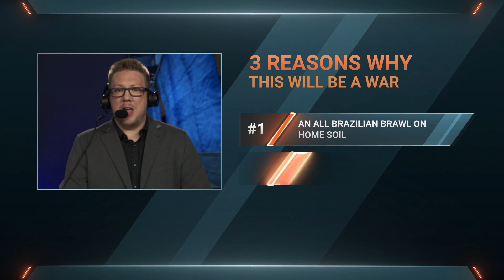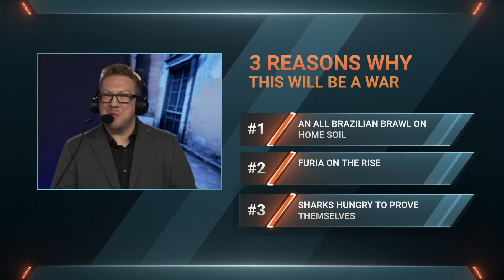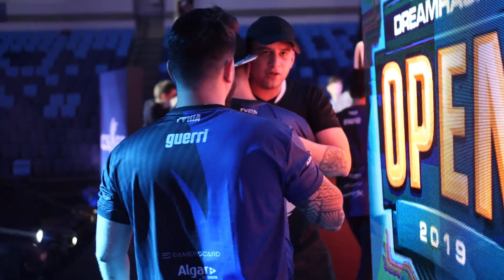Preshow - Day 3 - DreamHack Open Rio 2019